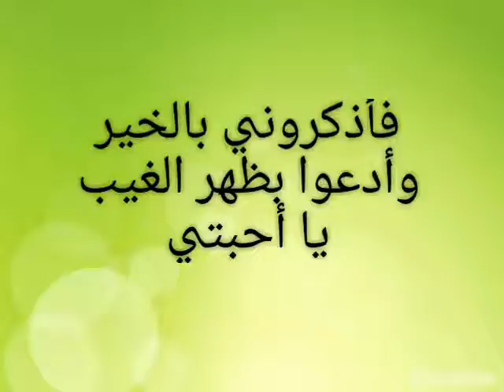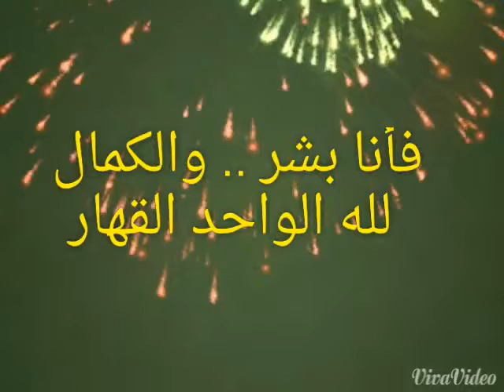حكمة فلسفة الفاروق الصهرجتاوى كل عام وانتم بخير كل مصر والعالم من حولها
اللهم في هذا اليوم،
 أفرح قلوبنا، وأغسل أحزاننا وهمومنا،
 وأغفر ذنوبنا وخطايانا،
وأشفي مرضانا، وأرحم موتانا  ..
اللهم ما قسمت في هذا اليوم من خير، وبركة، وسعادة، ومغفرة، وشفاء،

 وعافية، وسعة رزق، وإستجابة دعاء، فأجعل لنا منه أوفر الحظ والنصيب إنك على كل شيء قدير .. اللهم آمين

عطَّر الله قلوبكم الطيبة بنسائم رحمته وغفرانه ،
ورزقكم الله تمام الصحة والعافية،

 وأسعدكم في الدنيا والأخرة،
وبشركم بِمَا يسركم ، وكفَّ عنكم ما يضركم،  وثبت يقينكم ، ورزقكم حلالاً طيباً يكفيكم ،

 وأبعد عنكم شر كل شئ يؤذيكم ، وستركم فوق الأرض، ورحمكم تحت الأرض ، وغفر لكم ولوالديكم يوم العرض
      🍃اللهم آمين 🍃
 💐اسعد الله يومكم بكل خير وسعادة💐